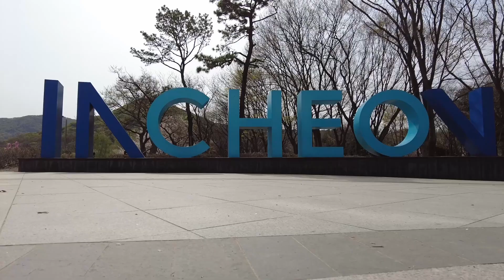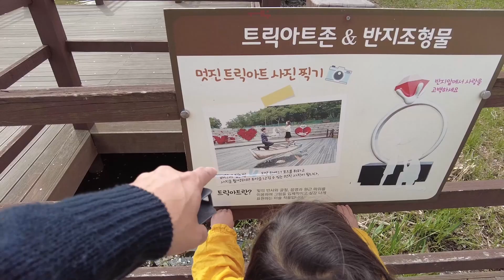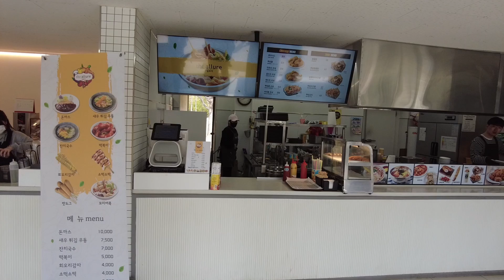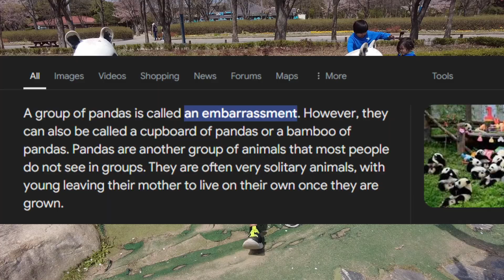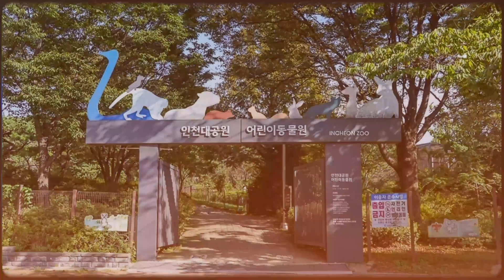Better Than MOST Parks in America (Incheon Grand Park) - Ep 58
If you ever go to Seoul, than I would suggest first stopping by Seoul Grand Park, but if you have time Incheon Grand Park is a nice day trip. They've got a Museum, Arboretum, Rose Garden, Zoo, Sports fields, playgrounds, hiking trails and a campsite. The place was so big, there was no way to do it all on one day. We would have liked to check out the museum and zoo, but we'll need to take a rain check on those. And the best time to come here would be during the Spring. That's when all the Cherry Blossoms bloom. Beautiful Park.

📍Incheon Grand Park
236 Munemi-ro, Namdong-gu, Incheon, South Korea

Chapters
00:00 - Introduction
00:53 - Incheon Grand Park
05:05 - Lunch at GS25 and BHC Chicken
08:12 - Explore the rest of the park

family travel, family travel blog, family travel tips, family travel destinations,